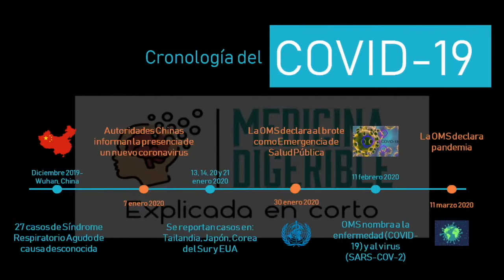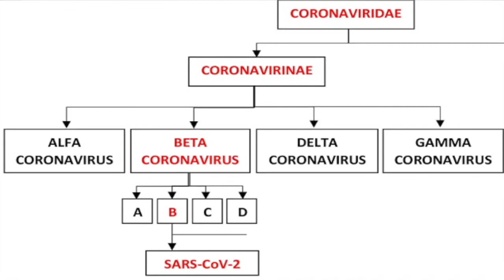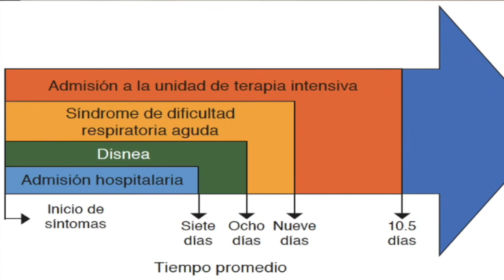¿Qué es el SARS COV-2?